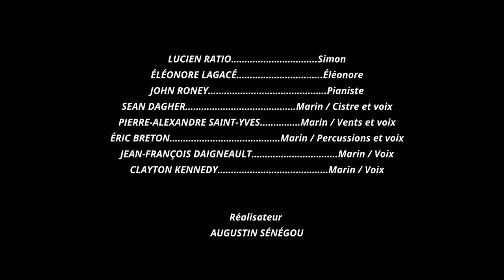Au commencement il y avait la musique / Épisode 4 - Fin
"Les chants de marins existent depuis toujours, et ce à travers le monde. Dès l'antiquité, les chants de marins sont utilisés pour rythmer les travaux des ports, même si les premiers témoignages remontent au 15e siècle et font état de chants très basiques.

Malgré sa disparition dans le milieu professionnel, le chant de marin est toujours d'actualité. Il a d'ailleurs connu un second souffle dans les années 60-70. De nouvelles chansons plus actuelles sont venues enrichir le répertoire traditionnel.
S'ils n'ont plus la vocation de rythmer le travail, ils font partie de la tradition maritime et sont un signe de reconnaissance. "
- SIMON

Grand Concert : Baratin d'marins
Vendredi 5 mai 2023, 20 h 00
au Théâtre Alphonse-Desjardins
Merci à nos partenaires :
Lunetterie Boni-Vision
Planète Haute Fidélité
Patrimoine canadien / Canadian Heritage
Production : Aramusique
Directrice de production : Gisèle Côté
Artistes :
Lucien Ratio ... Simon
Éléonore Lagacé... Éléonore
John Roney... Pianiste
Sean Dagher... Marin / Cistre et voix
Pierre-Alexandre Saint-Yves... Marin / Vents et voix
Éric Breton... Marin / Percussions et voix
Jean-François Daigneault... Marin / Voix
Clayton Kennedy... Marin / Voix
Réalisateur : Augustin Sénégou
Un scénario de : Gisèle Côté et Augustin Sénégou
Directeur de la photographie : Jean-Sébastien Desrosiers
Ingénieur du son : Félix Lefebvre
Gaffer-Grip : Charles Labrie
Monteur : Augustin Sénégou
Régisseuse : Sylvie Gasse